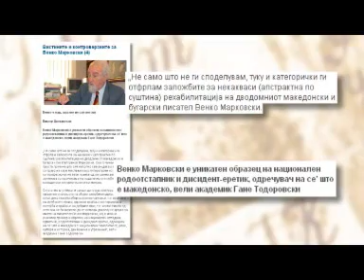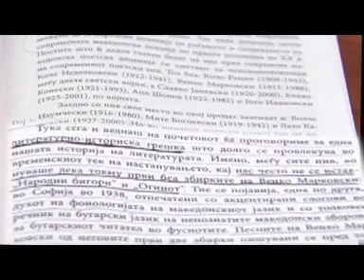Sequence 01-Vo centar so Vasko Eftov-Venko Markovski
Vo centar Ploiticki magazin so Vasko Eftov, emisija za pisatelot Venko Markovski, gosti vo emisijata se Gane Todorovski,Milan Gurcinov,Blaze Minevski,Violeta Ackoska, Todor cepreganov